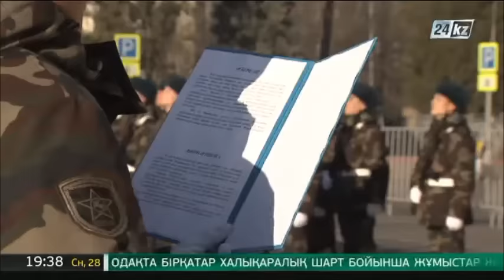Новобранцы Службы государственной охраны РК приняли присягу